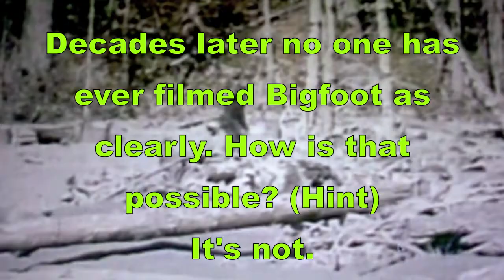Big Foot FAKE (HD) Read The Description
Believers only look at this film. They do not like to discuss the conman who created it because to do so debunks it.
Roger Patterson, a known con man, authors a self published book in 1966 about the Abominable. The book flops.
A year later suffering from Cancer, now deeper in debt & badly in need of income without Hollywood's interest for his idea about a Bigfoot movie he sets out to prove it exists!
What a surprise! He & his best buddy Bob Gimlin spot one as Patterson grabs the camera to record the most clear footage of Bigfoot EVER.
Gimlin doesn't talk about the experience for several years upset over monies allegedly due him regarding the documentary Patterson & others produced about the encounter & film.
Patterson dies in '72 & Gimlin has woven his tale many times since.
It is (of this writing) 2012. FORTY FIVE years later there has never been any footage this clear. NEVER!
How is that possible? How can NO ONE at any time in 45 years photograph another this clearly, especially with the cameras & software we have today.
How? It's FAKE!
National Geographic hit bottom when they featured the restored Patterson film on American Paranormal. They NEVER show the full film, just quick clips. They know once it's out there, game over. They were also granted access to the film by Mrs. Patterson. Would you allow someone in your home to discredit your legacy & any royalties derived from it? NO!
PS Patterson couldn't have possibly faked the foot prints right?  You mean like the CROP CIRCLES.
As for the Finding Bigfoot show it further proves there's nothing. Every week they interview people who claim to have seen it. How is it possible out of every sighting claimed that the Bigfoot Patrol can NEVER find evidence? "Fifty bazillion," eye witnesses yet no photos, video, &  Matt Moneymaker ( a greater name for a carnival barker there will never be)  & his crew of misfits can't find Bigfoot.
Lastly there is NO PROOF Bigfoot ONLY comes out at night. In fact many "eye witnesses," claim sightings during the day. Yet Finding Bigfoot tracks at night because it's eerie & the green glow of their night vision cameras (which they can remove or change the color of in post production) looks cool.While it may look cool, they continue to look like big losers because every sighting is a big zero.